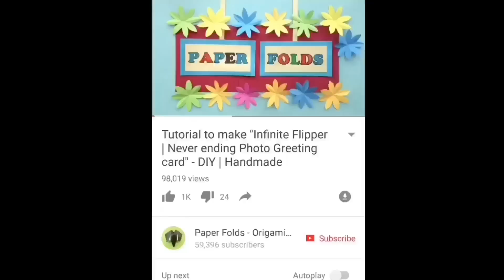Flower Embossed Rakhi for Raksha Bandhan (Design 15) - DIY | Handmade | Tutorial | राखी - 744